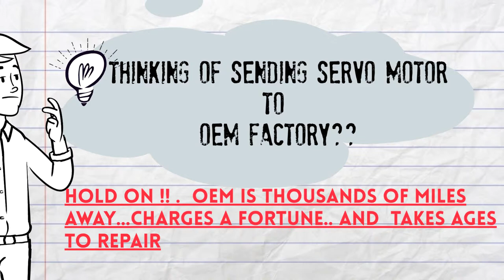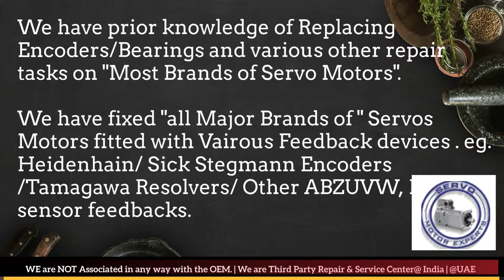Berkeley Process Servo Motor Repair Encoder Drive Encoder Stock Repair UAE Dubai Arab Oman Abu Dhabi